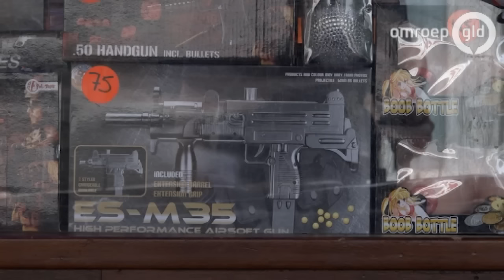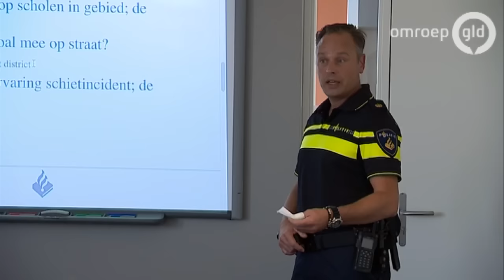Politie baalt van jongeren met nepwapens